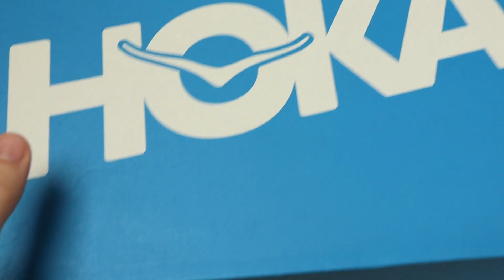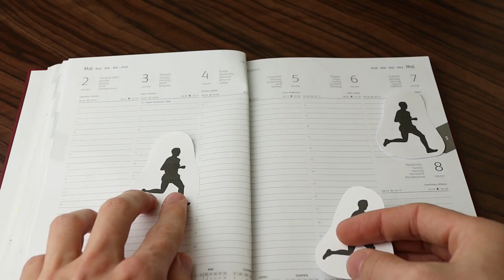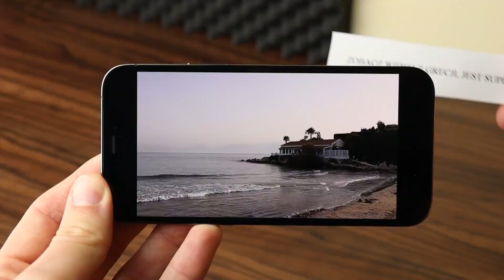BIEGANIE: JAK ZOSTAĆ BIEGACZEM? W MNIEJ NIŻ 8 MINUT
Bieganie w mniej niż 8 minut! Jak prawidłowo wejść w świat biegania? Jak zostać biegaczem? Przeczytaj jeszcze poniższy opis :)

Materiał będzie przydatny dla osób, które chcą wstać z kanapy i ruszyć w kierunku lepszego życia. Nadwaga, wcześniejszy brak ruchu i złe nawyki żywieniowego nie są przeszkodą, żeby zacząć. Powinny raczej być motorem zmian. Z czasem wcześniejsze bariery i ograniczenia staną się naszą mocną stroną. Dlaczego? Kto odbierze pewność siebie osobie, która zaczęła zmieniać swoje życie z sukcesem? Kto będzie w stanie pozbawić taką osobę pewności siebie? Na własnym przykładzie mogę od razu odpowiedzieć na te pytania. Nikt i nic nie będzie w stanie podważyć silnej motywacji, która drzemie w człowieku, który biega regularnie.

Jak zacząć biegać? Jak zostać biegaczem? Na co należy zwrócić uwagę jeszcze przed pierwszym treningiem? Idealnie, gdy będziemy mieć buty do biegania i odpowiednią odzież biegową, ale nie jest to niezbędny asortyment. Ja zacząłem swoją przygodę z bieganiem od kupna butów do biegania w galerii handlowej, w dużej sieci sklepów, która ma w ofercie wszystkie rodzaje obuwia. Teraz wiem, że zdecydowanie ułatwiłbym sobie zakup butów, gdybym wybrał specjalistyczny sklep dla biegaczy i skorzystał z pomocy kogoś, kto zna się na bieganiu.

Buty do biegania są fundamentem, który pozwoli nie tylko komfortowo, ale także bezpiecznie trenować. Nadmienię, że obuwie treningowe nie musi być drogie, żeby było dobre. Uważam, że lepiej jest częściej zmieniać buty do biegania na nowe, niż biegać przez rok w jednej parze. Buty do biegania zużywają się, przez co tracą swoje początkowe właściwości – pianka lub żel amortyzujący ubiją się i zrobią się twarde, zapiętek może się wytrzeć lub popękać, a bieżnik butów – zetrzeć. Dlatego zdecydowanie lepszym rozwiązaniem jest cykliczna wymiana butów do biegania na nowe. Śmiało można przyjąć, że po przebiegnięciu ok. 500–700 km warto sięgnąć po nową parę.

Rozdziały wideo:
0:00 - Bieganie - 8 minut i wiesz dużo!
1:16 - Jak zostać biegaczem?
1:29 - Buty do biegania i odzież biegowa
3:52 - Jak często biegać na początku?
4:45 - Tętno czy samopoczucie?
5:15 - Marszobiegi, dla kogo?
5:52 - Gdzie biegać, żeby było przyjemnie
6:33 - Podsumowanie i pytania o bieganie
7:15 - Dołącz do Bieganie Uskrzydla!

Pozdrawiam,
Kamil